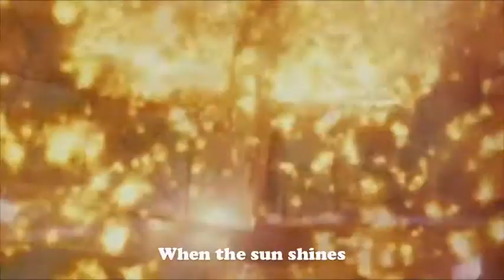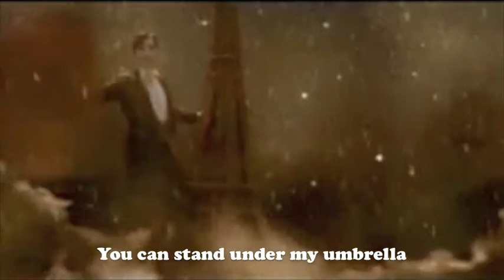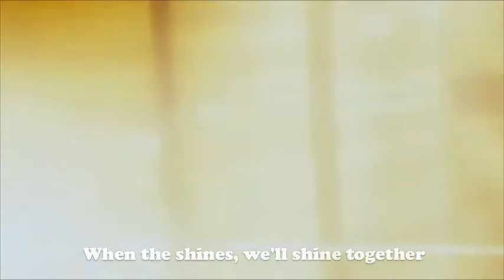Lyrics as images -- "Umbrella" by The Baseballs (Rihanna cover)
This is a literal representation of the lyrics of this song, these are the images that come to my head when I hear it. I'm not saying this is what the song means.